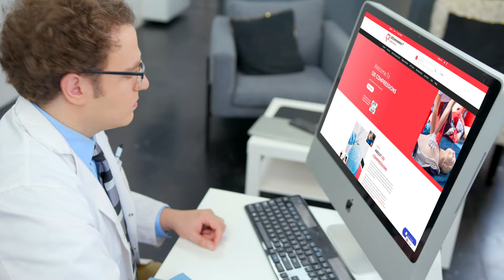120Compressions Education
We are new. We are innovative. We have been in business for about 3 years and have reached professionals from more than 100 countries worldwide. We offer healthcare education with experts in various areas of medicine. Obtain a provider or instructor certification with us or get the CEs you need to renew your license!  We offer LIVE lectures and have a library of past lectures for viewing.  Not a healthcare professional or student?  That's OK, we offer CPR and First Aid to bystanders.